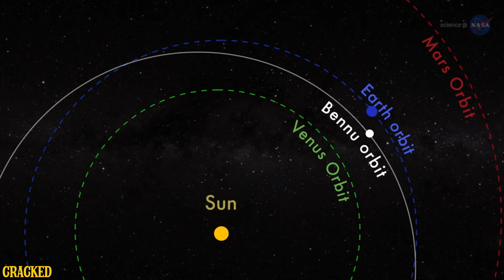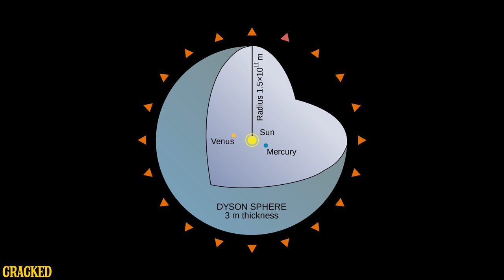Coolest Space News No One Is Reporting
There's cool shit going on in space and all the news can report on is Brangelina splitting up.